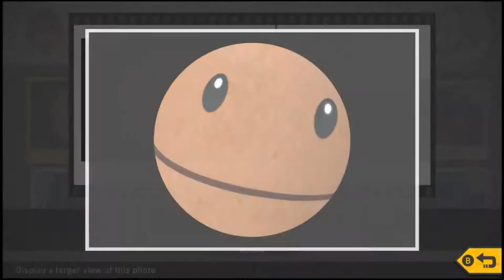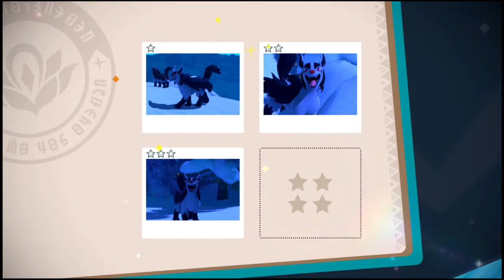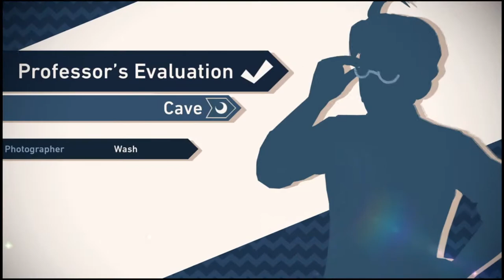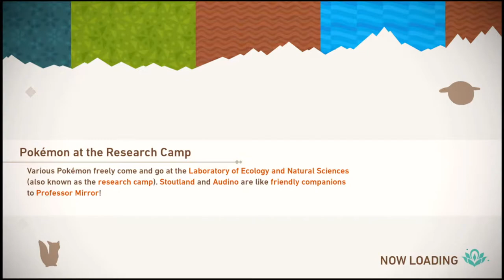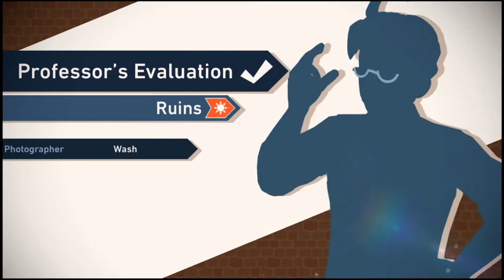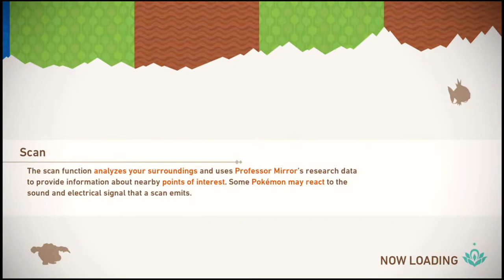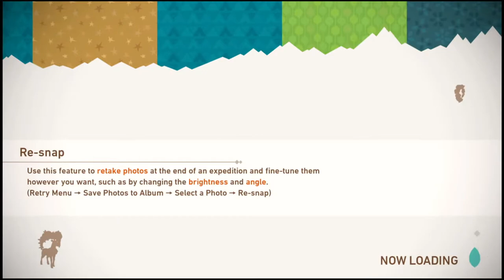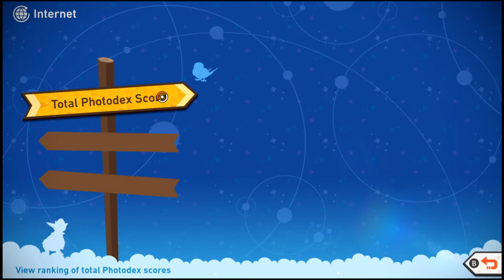Wash Plays: New Pokemon Snap (Part 4)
Wash plays New Pokemon Snap!!

Starting Soon overlay made by Woolyam!!
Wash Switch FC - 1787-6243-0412